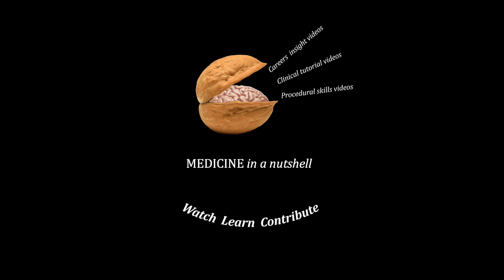MEDICINE in a Nutshell: How to Conduct a Ward Round